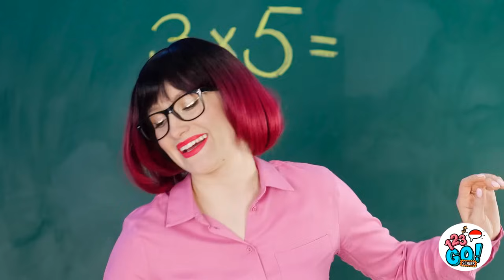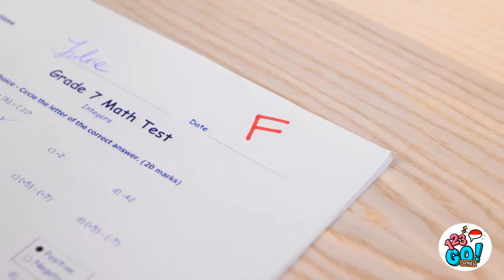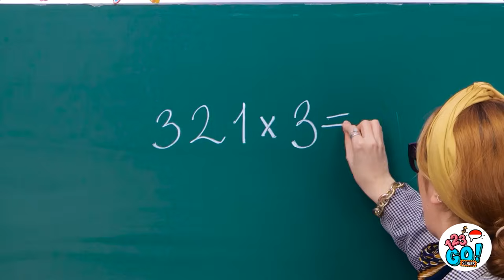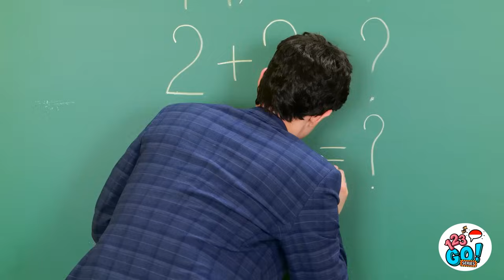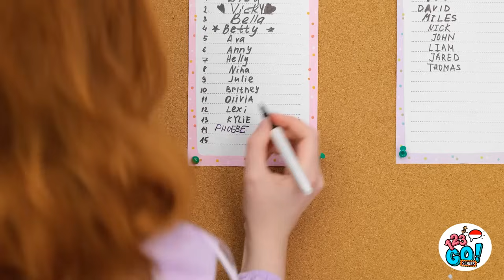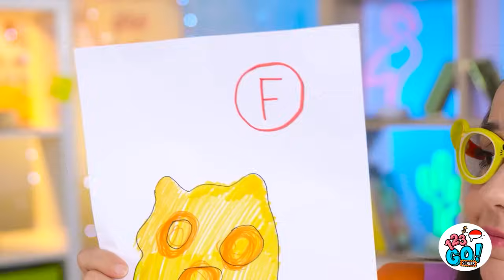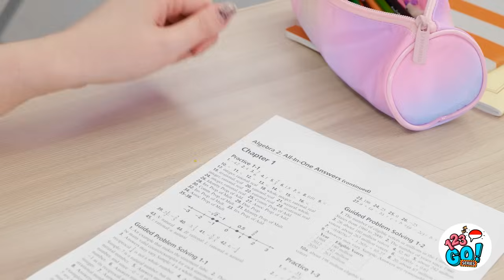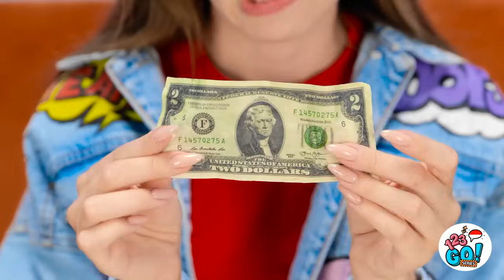KIAT SEKOLAH YANG BARU DAN SERU || Perlengkapan Sekolah DIY & Kiat Lucu Terbaik oleh 123 GO! Series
📚✏️ Siap mengakali sekolah seperti seorang ahli? Bergabunglah dengan kami dalam petualangan lucu ini melalui kiat-kieat sekolah terbaik. Mulai dari kiat cerdik camilan sampai teknik berbagi catatan yang genius, bersiaplah untuk menavigasi lorong-lorong dengan penuh gaya dan kecerdasan. Kelas sudah dimulai, dan begitu juga dengan kelas master kami dalam bertahan di sekolah! 🎓🤓